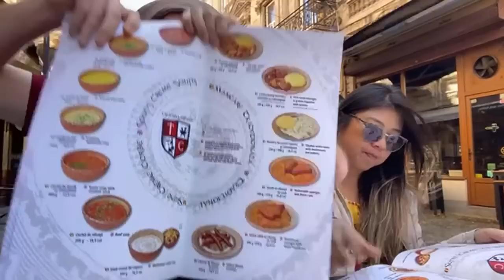🔴JetLive Sundays, ep.40: HELLO ROMANIA! 🇷🇴